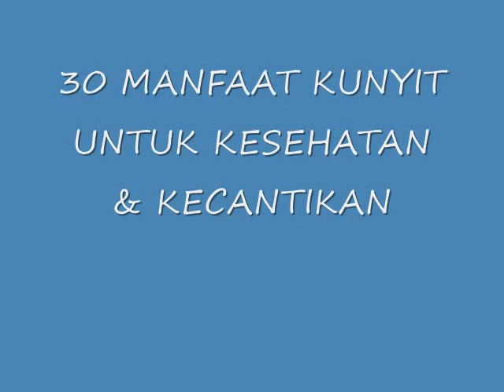LUAR BIASA!! INILAH 30 MANFAAT KUNYIT UNTUK KESEHATAN & KECANTIKAN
MANFAAT KUNYIT UNTUK KESEHATAN & KECANTIKAN